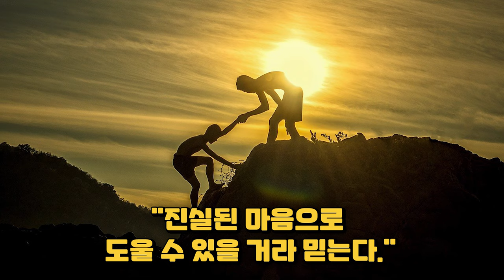[마법천자문 히든] 삼장을 키운 참스승, 쌀도사의 과거 ㅣ 오리지널 스토리